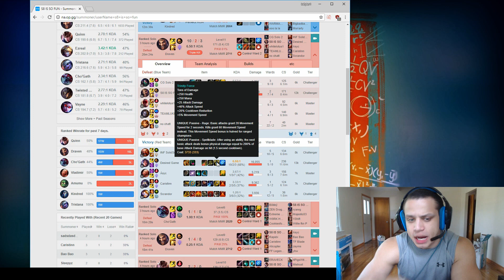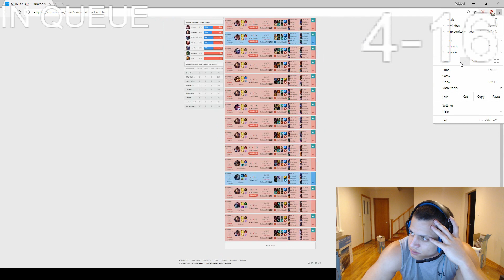Tyler1 DEMOTED To Masters (Emotional) | LCS Bugsplat | Imaqtpie Flaming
● Tyler1 DEMOTED To Masters (Emotional) | LCS Bugsplat |
   Imaqtpie Flaming

● If you notice an issue, possibly an error in the title or description
   or if any of the original owners wants their video removed, feel
   free to send me a YouTube private message so we can fix that
   problem. 🙂